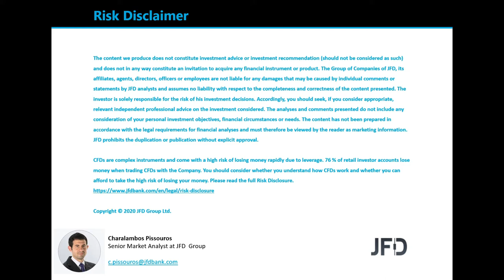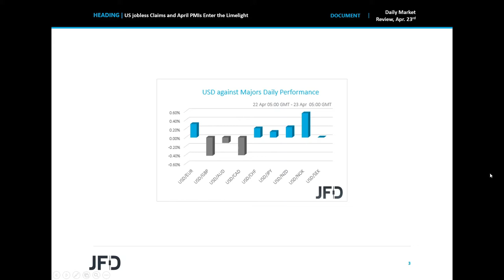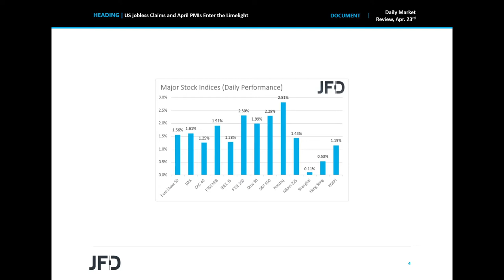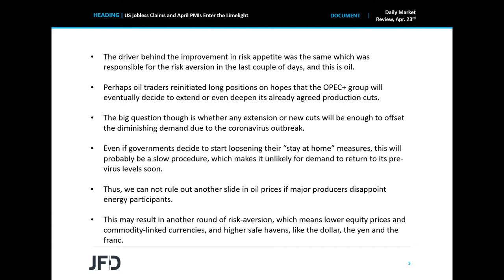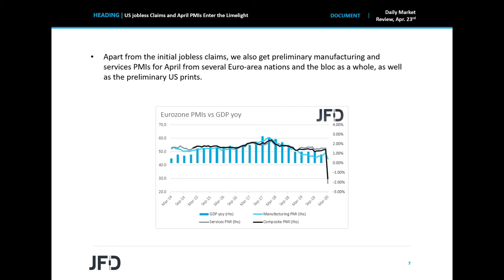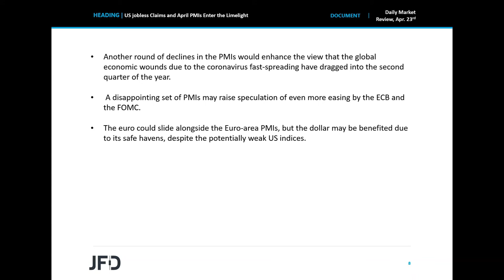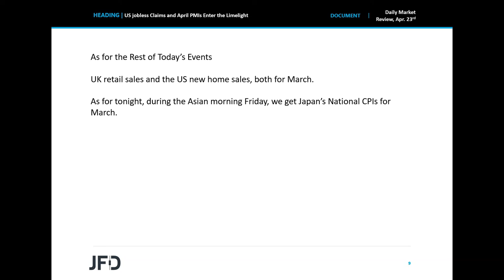Daily Market Review: US jobless Claims and April PMIs Enter the Limelight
Equity indices rebounded yesterday, following a rebound in oil prices. Perhaps this was the result of hopes that major oil producers will expand or extend the already agreed production cuts. As for today, market participants may pay close attention to the US initial jobless claims for last week, as well as the Euro-area and US manufacturing and services PMIs for April.